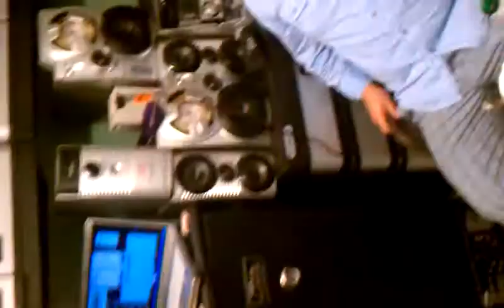Dzemail Jusufovic kao Saban